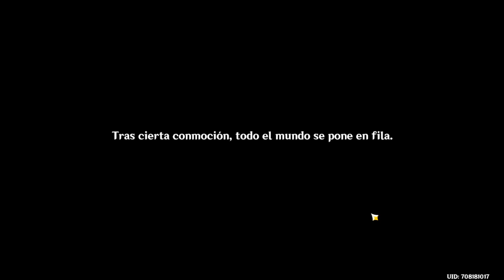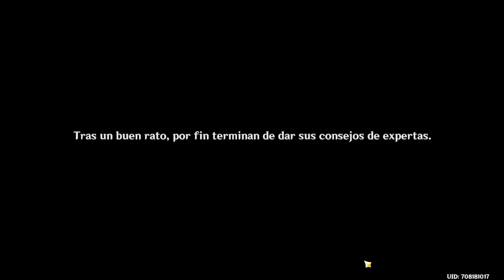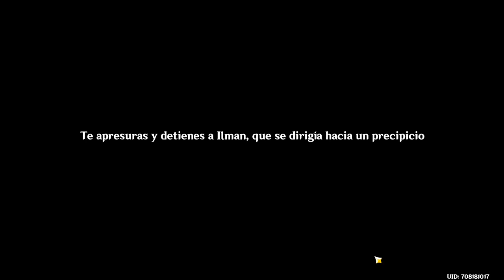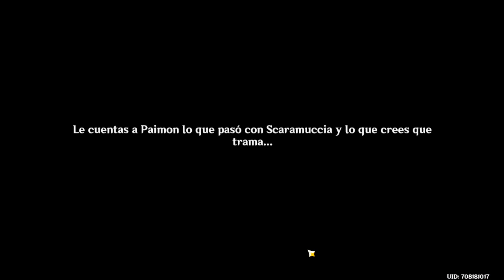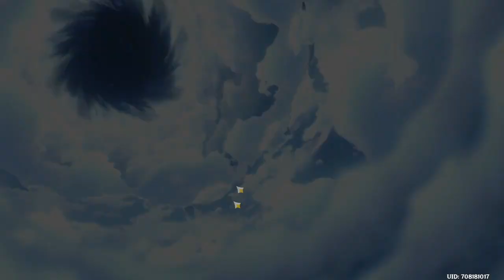Genshin Impact#28 Avanzando poco a poco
En este vídeo vamos avanzando en las cosas principales, que voy atrasado.